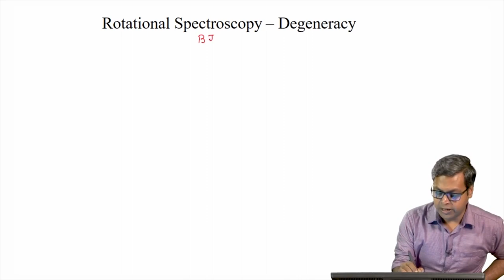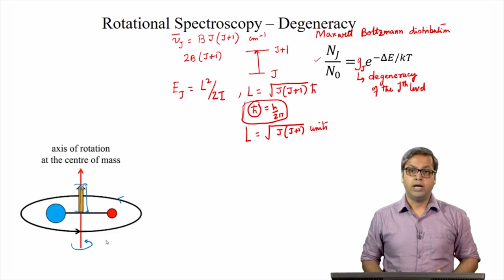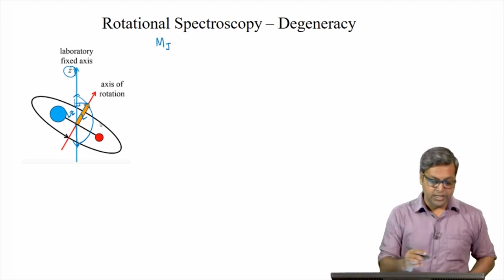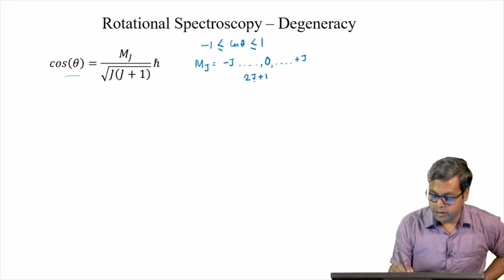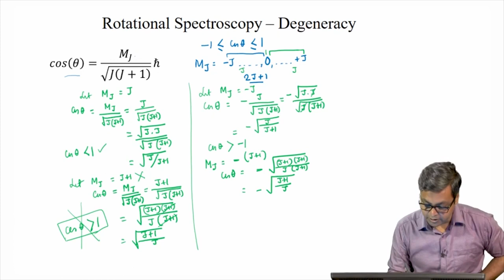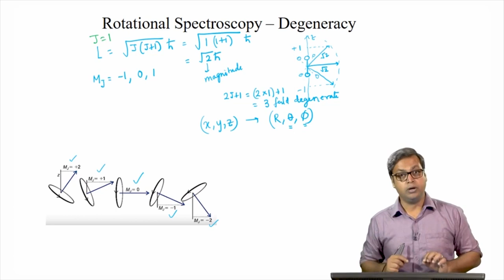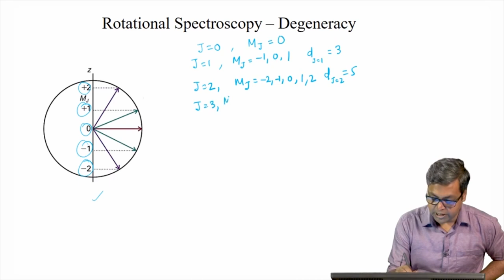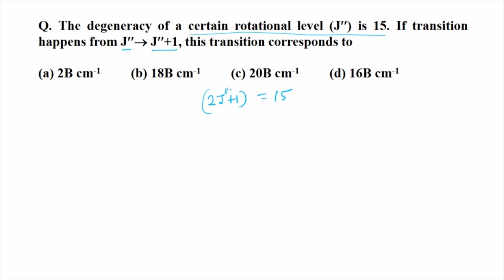Degeneracy. swayamprabha CH37SP